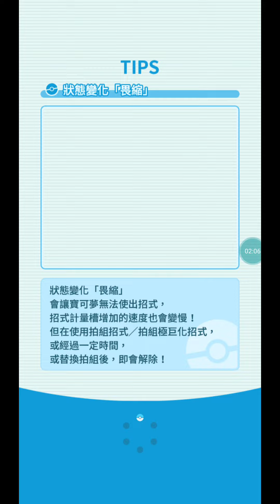【ポケマス】 PokemonMastersEX 130th Master Mode Solo 2000pts by Leon / 寶可夢大師EX第130回冠軍對戰精英模式2000分單挑丹帝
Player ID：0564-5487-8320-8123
Physical Dmg. Reduction/ Special Dmg. Reduction/ Attack & Sp.Atk ↑ 1/ Sync Buff ↑ 5/ No Stat Reduction/ Ally Healing ↓ 5/ Power ↑ on Hit 1/ Gradual Healing/ Strength ↑ 2/ Power ↑ on Hit 2/ Ally Move Gauge Max-2/ Strength ↑ 6
Lucky Skills：Super Powered 3